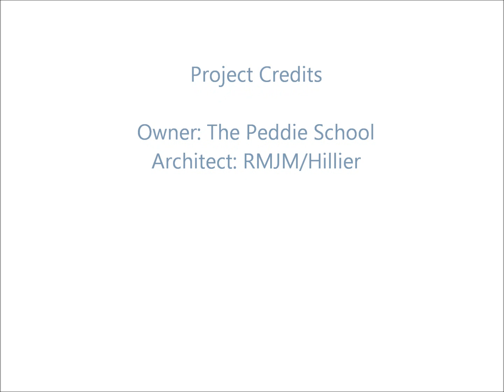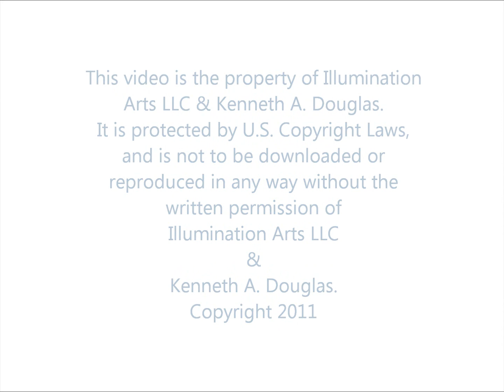The Peddie School Ian Graham Athletic Center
The Peddie School needed an updated facility for their award-winning swim team and other sports teams and activities.  The concourse of the new and expanded Athletic and Aquatic Center creates a welcoming entry, a gathering place for students and visitors and a cohesive connection between the field house, natatorium, fitness center and other facilities.  Slender, recessed linear slots contain lighting, sprinklers and speakers, and create a rhythm and vocabulary for the entire building.  With a state-of-the-art Light Pipe lighting system at the pool, and luminous exterior walls that glow white or "Peddie Blue" at night, the campus has a new center of activity and excitement.